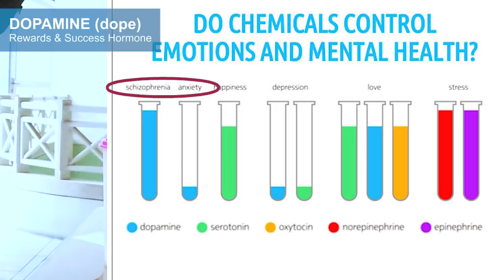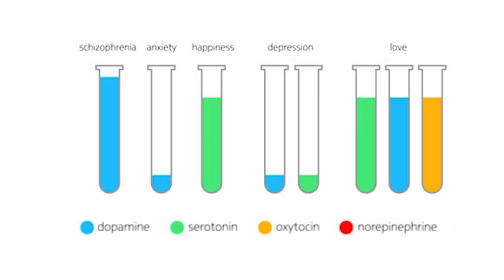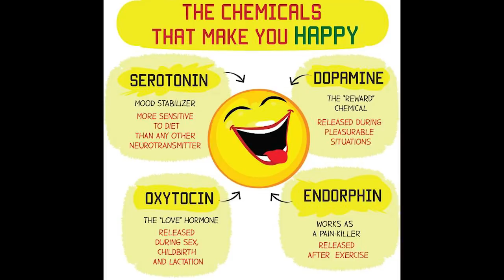Step by step Cara Sembuh ANXIETY 22.S3 - (1) 4 Hormon HAPPY bahagia & cara alami meningkatkannya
4 HORMON HAPPY BAHAGIA apa saja yang membuat KAMU MERASA HAPPY bahagia. Kamu bisa mengetahui hormon HAPPY BAHAGIA apa yang kamu terasa KURANG dan kamu bisa menaikkan hormon tersebut secara alami... STEP BY STEP

Menjaga ke 4 hormon BAHAGIA ini adalah penting, agar hormon stress (atau kortisol) tetap terjaga.
Video ini mempunyai 2 part

Video ini adalah bagian dari STEP BY STEP cara sembuh dari anxiety,, depresi dan gannguan jiwa lain.

Buku ke 1,2, 3 saya (bisa dibeli disini:)
shopee.co.id/yunirimba9657